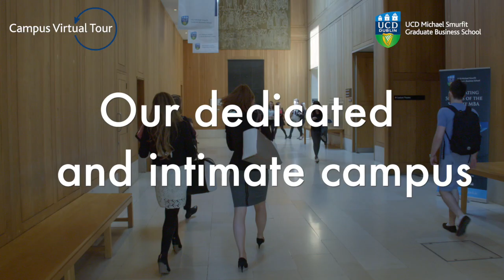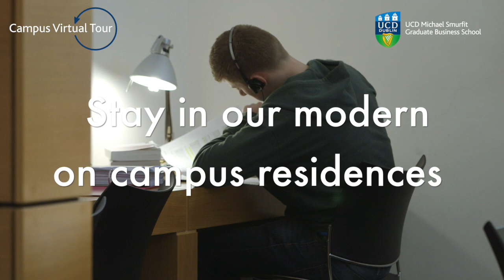Campus Virtual Tour - UCD Michael Smurfit Graduate Business School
Get a feel for life at UCD Smurfit School by taking a virtual tour of our beautiful campus in Blackrock, located 10km from Dublin's city centre.  View our library, lecture theatres, study areas and much more.